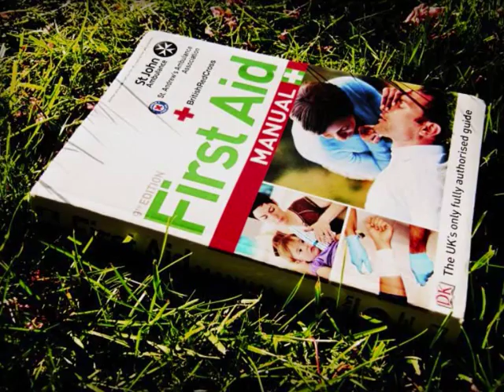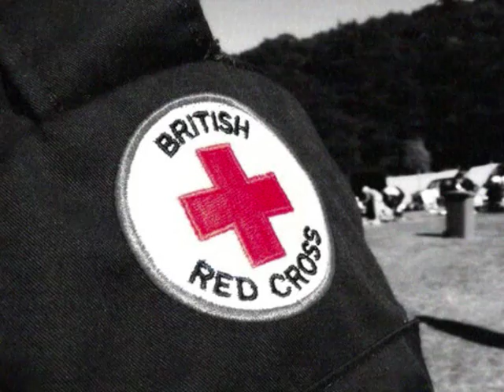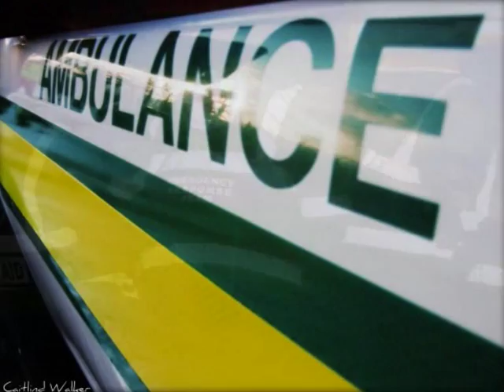Northern Scotland British Red Cross